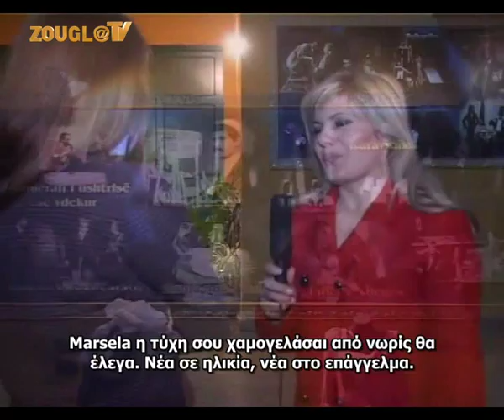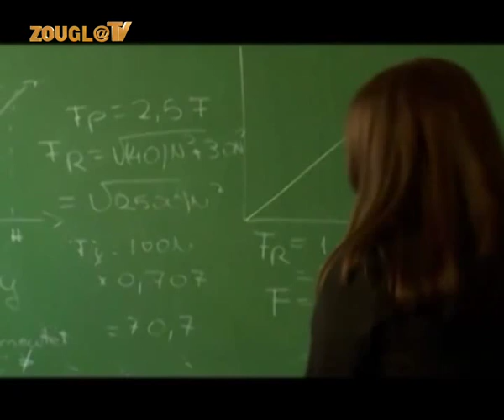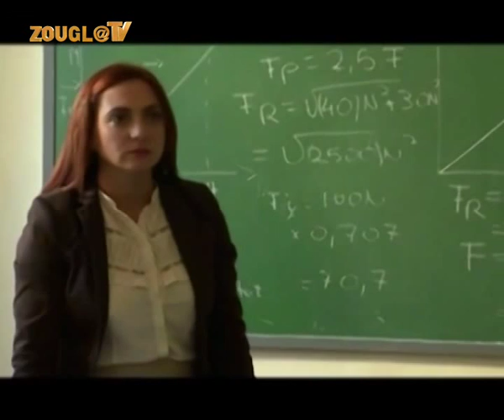30.03.2014 «Οι Αλβανοί του κόσμου» (Shqiptaret Ne Bote) με τους Juli Ndriko και Kosta Papa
Για πρώτη φορά στην Ελλάδα παρουσιάζεται μια εκπομπή στην αλβανική γλώσσα.

Κάθε Κυριακή θα προβάλλεται μια αυτοσχεδιαστική, ωριαία εκπομπή αποκλειστικά για μετανάστες από την Αλβανία που ζουν και εργάζονται σε όλον τον κόσμο.

Πρόκειται για μια εκπομπή με καυστική σάτιρα για τα θέματα της επικαιρότητας που απασχολούν την κοινή γνώμη σε Αλβανία και Ελλάδα αλλά και με διευρυμένη θεματολογία που θα επιλέγουν οι δυο παρουσιαστές, με γνώμονα το χιούμορ και την προσωπικότητα τους.

Το Internet ως μέσο τούς εκφράζει απόλυτα γιατί είναι το πιο σύγχρονο είδος επικοινωνίας, με τη μεγαλύτερη καλλιτεχνική ελευθερία από κάθε άλλο μέσο της εποχής μας.

Η εκπομπή θα επικεντρώνεται στις κοινές αξίες των δύο λαών. Ο Κώστας και η Γιούλη έχοντας ξεκινήσει οι ίδιοι ως μετανάστες γνωρίζουν τις ανάγκες για ενημέρωση όλων των Αλβανών μεταναστών στην Ελλάδα. Ωστόσο, μέσω της εκπομπής θα προσφέρονται χρήσιμες πληροφορίες αναφορικά µε την ελληνική μεταναστευτική πολιτική και ό, τι συμβαίνει σε Αλβανία και Ελλάδα.

Φιλοδοξία της εκπομπής είναι να δημιουργηθεί ακόμα µια γέφυρα επικοινωνίας, πλήρως προσανατολισμένη στο να αναδεικνύει όλες τις κοινωνικές άξιες που μας ενώνουν.

Συντονιστείτε στην εκπομπή «Αλβανοί του Κόσμου» κάθε Κυριακή 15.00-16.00 στην Τηλεόραση της Ζούγκλας.
Οι Αλβανοί χορευτές στη Εθνική Λυρική Σκηνή

Αποκλειστικά για το zougla.gr, η ομάδα χορευτών από την Αλβανία που ανήκουν στο δυναμικό της Εθνικής Λυρικής Σκηνής. Μιλούν για όλες τις επιτυχίες τους και όχι μόνο.

Άννα Πρέκα

Μια μετανάστρια και πολύ επιτυχημένη επιχειρηματίας μάς διηγείται την ιστορία της.

Marsela Lena

Η Μαρσέλα ανήκει στη δεύτερη γενιά των Αλβανών μεταναστών στην Ελλάδα. Είναι ηθοποιός και έχει επιστρέψει στην Αλβανία. Η Μαρσέλα κέρδισε το εθνικό βραβείο KULT της Αλβανίας το 2013 και διανύει πολύ επιτυχημένη πορεία στον χώρο του κινηματογράφου.

Η Μαρσέλα μιλά αποκλειστικά στη Ζούγκλα και στην εκπομπή «Οι Αλβανοί του κόσμου».